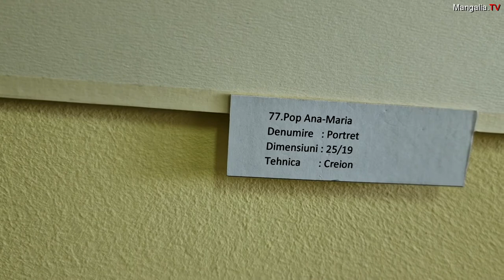Mangalia: Expoziția de grafică și pictură ”Creion și Culoare”, semnată de artista Ana-Maria Pop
Pavilionul B al Sanatoriului Balnear Mangalia a găzduit, duminică, 30 octombrie 2022, expoziția de grafică și pictură ”Creion și Culoare”, semnată de artista plastică Ana-Maria Pop.

Aflată la prima expoziție personală, tânăta artistă este elevă a Școlii de grafică și pictură Karl Robert Perko.

La eveniment au participat zeci de persoane, care s-au bucurat de numeroasele lucrări expuse.

Invitați: Tatiana Odobescu, critic de artă, și Karl Robert Perko, profesor licențiat în grafică și pictură.